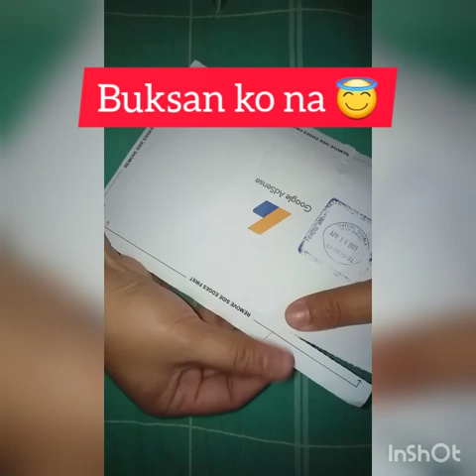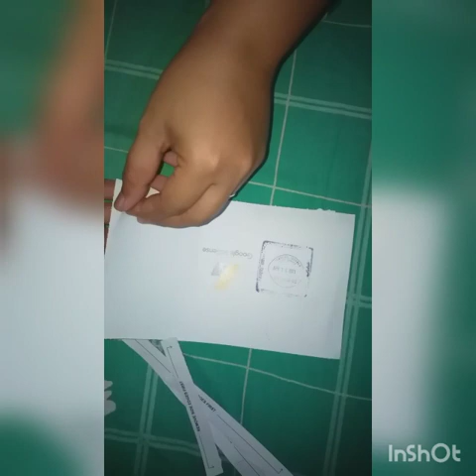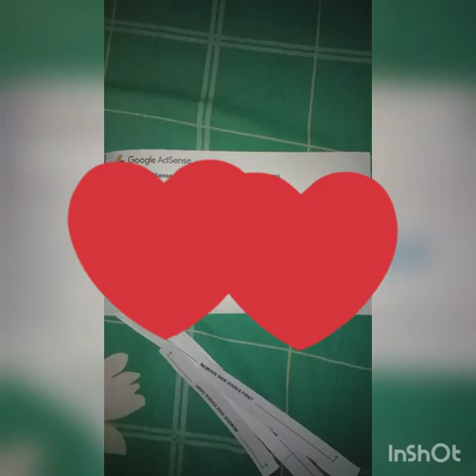Google Pin Adsense/Thank you Lord! Taos puso po akong nagpapasalamat sa inyong lahat🙏🏻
Maraming salamat pong muli sa lahat ng sumuporta sa akin lalong lalo na ang aking mga kapamilya na dian para sumuporta sa akin.God bless us all